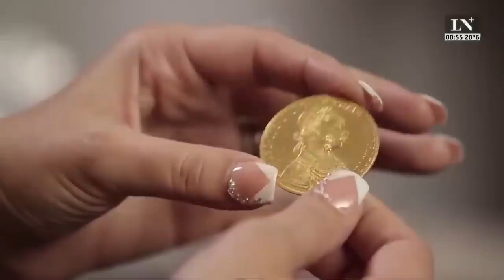Diego Giacomini . No me gusta nada Caputo como ministro de Economía ; +Entrevistas con Novaresio